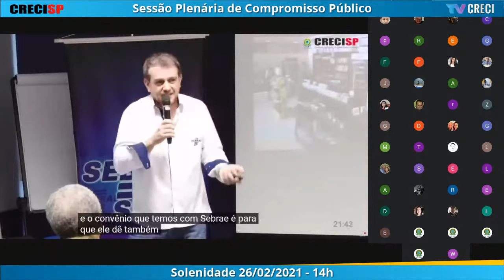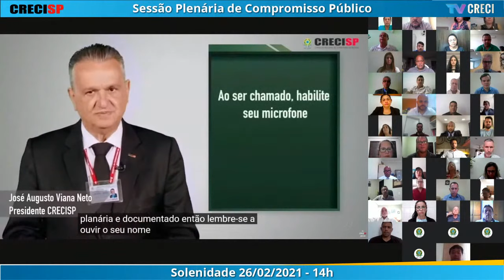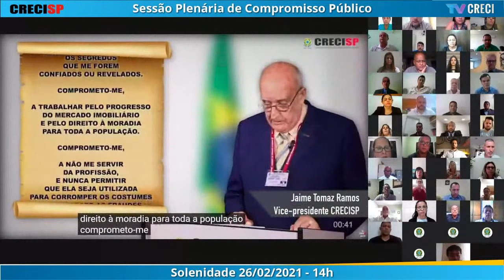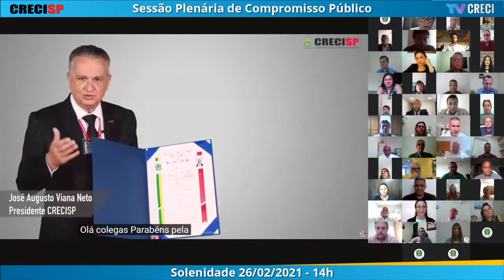26/02/2021 - 14h00 - Plenária de Compromisso